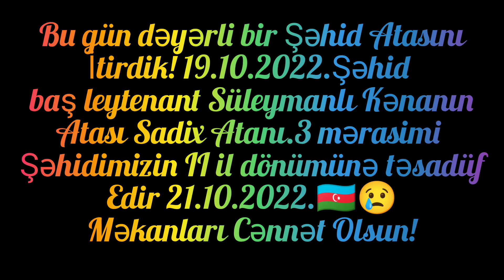Bu gün ağır itgimiz oldu.Şəhid Atası Sadıx Atanı Oğlunun Cənətdəki məqamına yola saldıq.19.10.2022.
Azəbaycan Respublikası Şəhid Ailələri,Əlillər və Müharibə Veteranlarının  Müdafiəsi.
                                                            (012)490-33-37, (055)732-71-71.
Allahdan Ulu Öndərimizə və Şəhidlərimizə Rəhmət, Qazilərimizə
 Şəfa Diləyirik!
Kanalımıza maddi dəstək olmaq istəsəniz.
KAPİTAL HESAB KARTIMIZ:
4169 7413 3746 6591